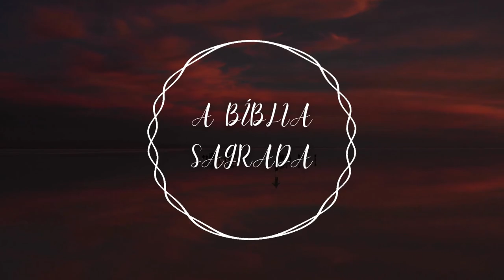MEDITAÇÃO GUIADA_ E MEDITAR PARA DESPERTAR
Olá! Você está procurando por uma meditação guiada_ para alcançar calma e equilíbrio interior. A meditação guiada_ é uma ótima maneira de relaxar e acalmar a mente. Existem muitas

meditações guiadas_ disponíveis online que podem ajudá-lo a alcançar a calma e o equilíbrio interior desejados.meditacao guiada_ para despertar
Uma meditação guiada. popular é a meditação_ da respiração. Essa meditação_ envolve focar na

respiração e observar a sensação do ar entrando e saindo do corpo. Isso ajuda a acalmar a mente e trazer um estado de relaxamento.
Outra meditação guiada_ popular é a meditação_ da atenção plena. Nessa meditação, você é

convidado a prestar atenção aos pensamentos e sensações que surgem na mente, sem julgá-los ou tentar mudá-los. Isso ajuda a desenvolver uma maior consciência do momento presente e a reduzir o estresse e a ansiedade.

Além disso, existem muitas outras meditações guiadas_ disponíveis, cada uma com seus próprios benefícios e objetivos. É importante encontrar a meditação_ que melhor se adapta às suas necessidades e interesses.

Espero ter ajudado! Se você tiver mais alguma dúvida, não hesite em perguntar.meditação guiada: confie na vida (tudo conspira a seu favor),fabio lima,meditar para despertar,meditação guiada,meditação da manhã: vibrando coisas boas,mindfulness,mindfulness 10 minutos: